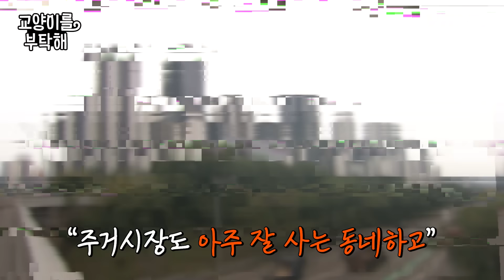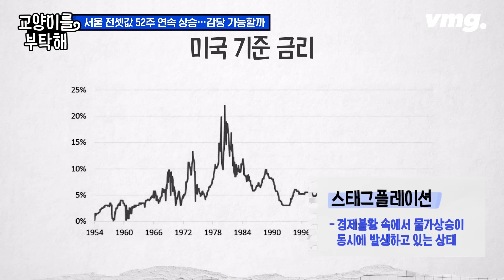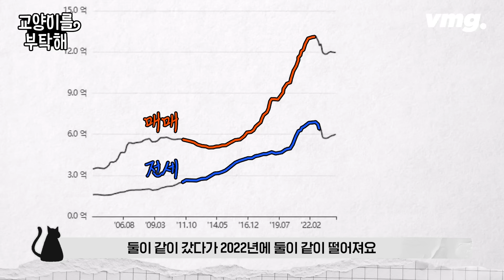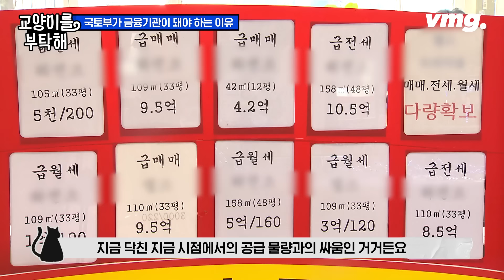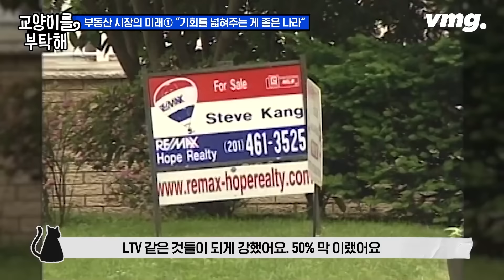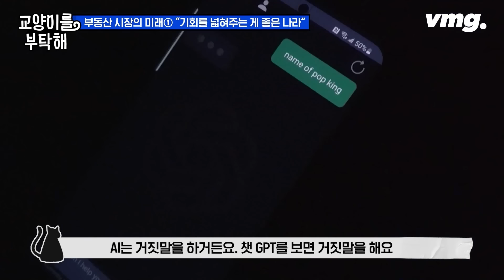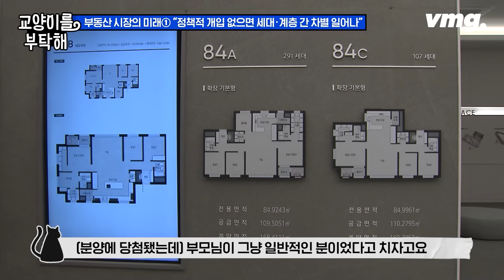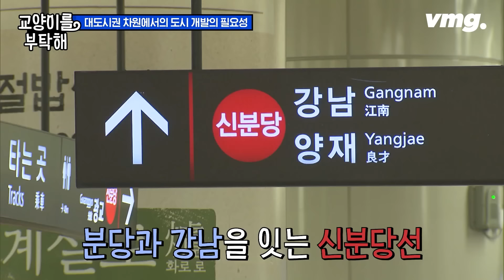[지식뉴스] "역대급 차별적 시장 온다" 서울 전셋값 상승이 심상치 않은 이유② (ft.김경민 서울대 환경대학원 교수) / 교양이를 부탁해 / 비디오머그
"저는 약간 불만인 게 두 가지 실패가 있었어요. 그러니까 물가 잡는 거 실패했다. 이게 너무너무 큰 거고. 두 번째는 이제 이 PF 사태를 통해가지고 아파트 공급하지 못한 거, 한 2~3년 후에 공급하지 못하는 상황이 온 거는 이건 정책 실패예요. 그러니까 두 가지 금융 실패와 공급 실패가 동시에 발생했기 때문에 그럼 이건 어쩔 수없어 우리가 현실로 받아들여야 되는 문제인데 사실 전셋값이라는 건 어차피 임차시장과 관련된 거니까 그럼 임차 시장에서는 이게 전세가 주구장창 올라갈 수는 없어요. 전세가 너무 많이 올라간다면 월세가 될 것이고 여기서 또 매매로 넘어갈 거란 말이에요. 그러면 이게 매매 시장으로 가는 경우의 문제이기 때문에 분양 시장을 열어놔야 돼요. 그래서 사람들이 지금 아파트를 사는 게 아니고 미래 아파트를 살 수 있는 쪽으로 관심을 이쪽으로 옮겨버려야 돼요. 안 그러면 전세가 오르고 매매가 오르고 그때는 무시무시한 일이 일어날 수 있어요."

[제작진]
기획•연출: David / 영상취재: 박영일•김태훈 / 편집: 정용희•현승호 / 콘텐츠디자인: 옥지수 / 인턴: 권도인